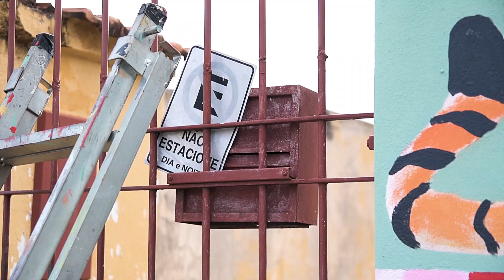Zeh Palito | mural em Limeira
Artista limeirense em casa, presenteando sua avó com sua arte.
Gravado no final de abril/2019